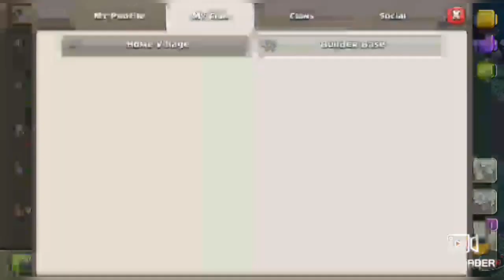WHAT'S BAD IN IT JUST SAVING MY CLAN | by YUDHVIR SINGH SEKHON | COC | CLASH OF CLANS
I'M JUST SAVING MY CLAN WITH L-3 [WIZARDS, BARBARIANS, AND GIANTS] AND HEALERS

CO-LEADERS NEEDED
LEADER-UVIDUDE [ME]
NAME-The-AVENGERS
DESCRIPTION-CLAN FOR CO's
TAG-28VCJGLGG